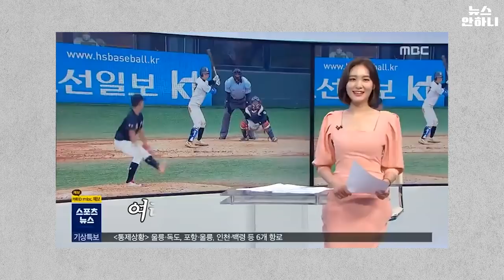제 머리 어때요? (제발) 알아봐주세요ㅣ#MBC 직장인 브이로그 이영은 아나운서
안녕하세요 이영은입니다! 이번엔 헤어 브이로그를 가져왔어요!! 머리를 하긴 했는데.. 한 것 같지 않은 그런 느낌.. 모두 잘 아시잖아요..? 하핳 하지만 전 지금 제 머리 매우 만족합니다!! 색이 빠져서 이제 하이라이트가 아주 잘 보여요(뿌듯)
그럼 전 다음 영상에서 만나요! 모두 건강 조심하세요🙏💙
이영은 아나운서

기획 전종환
편집 이유진